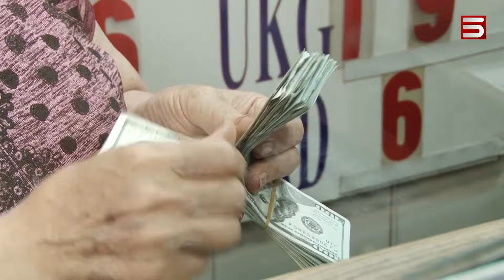Ոսկերչական հրաշք, լավ թվերով բրյոշուր կամ ամբողջ ճշմարտությունը Հայաստանի տնտեսության մասին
Ազգային ժողովում կառավարության՝ 2023 թվականի կատարողականը քննարկելիս ընդդիմությունը ազնվություն է պահանջել իշխանությունից՝ բողոքելով, որ իրենց բաժանված բրյոշուրներում տնտեսության իրական վիճակի մասին ամբողջ ճշմարտությունը չէ:

Որ տնտեսության աճը նախորդ տարվա համեմատ 8,7 տոկոս  է, 40 տոկոսով ավելի շատ տուրիստ է եկել Հայաստան, պարտք-ՀՆԱ ցուցանիշն էլ հաջողվել է վտանգավոր շեմից իջեցնել 48 տոկոսի, լավ է, բայց  ինչու՞ կառավարությունը զեկույցում չի նշել, որ տնտեսական աճը դանդաղել է, տրանսֆերտները պակասել են, իսկ ոսկերչական արտադրանքը կասկածելի աճ է գրանցել: